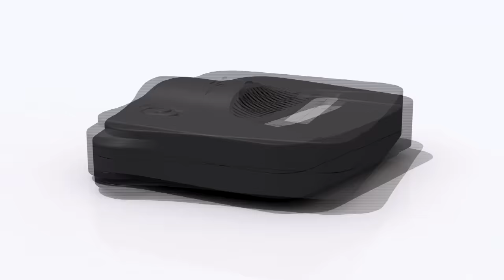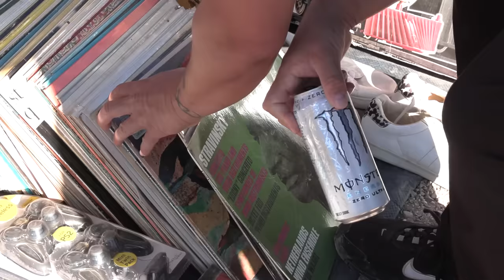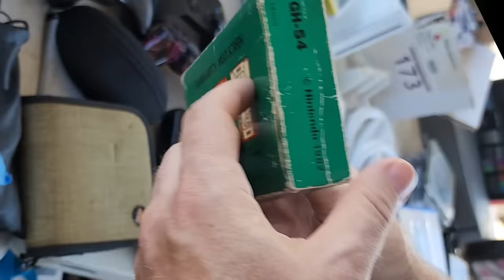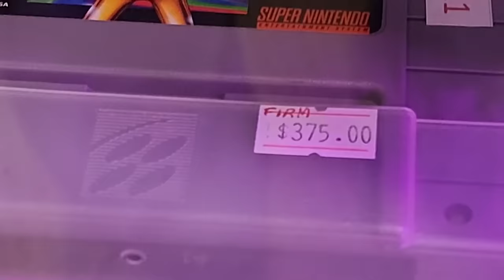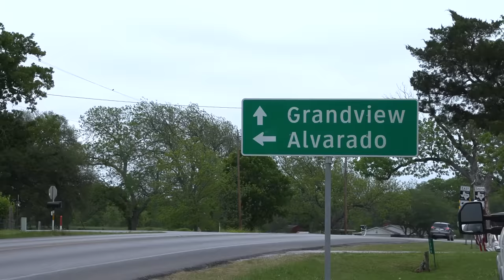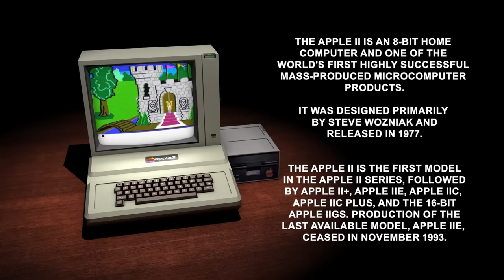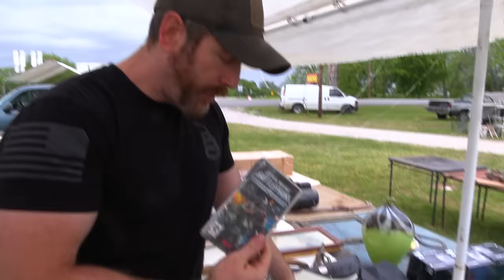The Game Chasers - Ep 85 You Never See THESE In The Wild!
The Game Chasers are back once again as they hit up a flea market looking for retro games to buy. Along the way they discover that no one wants to make a deal, leaving them to look foolish as they "insult" someone with a fair offer. Then as luck would have it, Billy runs into something you never see in the wild these days, a vintage computer called the Apple II. for what might be a sweet deal.

00:00  intro
00:48 The flea market
09:08 An insulting offer
13:59 Game N Watch
18:44 Antique Store Bore
20:30 Apple II
24:09 What?
28:40 Intellivision